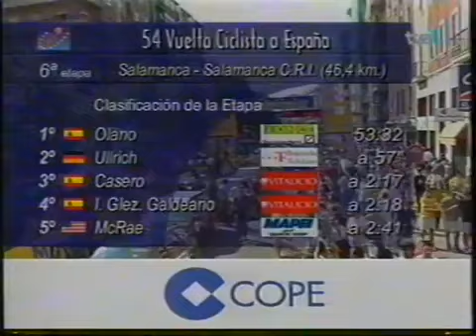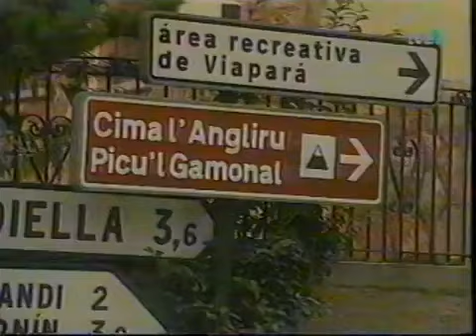Vuelta a España 1999 - 06 Salamanca Olano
Vuelta a España 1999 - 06, Salamanca - Salamanca, ITT, 51 kms:

1      Abraham Olano Manzano (Spa) ONCE (53.320 Km/h)
2      Jan Ullrich (Ger) Team Deutsche Telekom                             .57
3      Angel Casero (Spa) Vitalicio Seguros                               2.17
4      Igor Gonzalez Galdeano (Spa) Vitalicio Seguros            2.18
5      William Chann McRae (USA) Mapei-Quick Step           2.40
6      Melchor Mauri (Spa) Sport Lisboa Benfica                           2.57
7      Iñigo Cuesta Lopez (Spa) ONCE-Deutsche Bank           2.58
8      Tyler Hamilton (USA) US Postal Service                             3.11
9      Ivan Parra (Col) Vitalicio Seguros                                 3.17
10     Dylan Casey (USA) US Postal Service                                3.27
11     Viatcheslav Ekimov (Rus) Costa Almeria                3.29
12     Laurent Jalabert (Fra) ONCE                        3.33
13     Andrei Kivilev (Kaz) Lotus-Festina                                 3.34
14     Daniele Nardello (Ita) Mapei-Quick Step                            3.34
15     Alvaro Gonzalez Galdeano (Spa) Vitalicio Seguros          3.44
16     Grzegorz Gwiazdowski (Pol) Cofidis                                 3.47
17     Frank Hoj (Den) US Postal Service                                  3.51
18     Pavel Tonkov (Rus) Mapei-Quick Step                                3.55
19     Cristian Moreni (Ita) Liquigas                                     3.57
20     Kurt van de Wouwer (Bel) Lotto-Mobistar                            4.05
21     Roberto Heras Hernandez (Spa) Kelme-Costa Blanca      4.08
22     Victor Peña (Col) Vitalicio Seguros                            4.09
23     Mikel Zarrabeitia Uranga (Spa) ONCE                 4.13
24     Felix Garcia Casas (Spa) Lotus-Festina                       4.13
25     Andrei Teteriouk (Kaz) Liquigas                                    4.15
26     Grischa Niermann (Ger) Rabobank                                    4.19
27     José L. Rubiera Vigil (Spa) Kelme-Costa Blanca             4.19
28     Marcos A. Serrano Rodriguez (Spa) ONCE               4.20
29     Gianni Faresin (Ita) Mapei-Quick Step                              4.23
30     Alex Zülle (Swi) Banesto                                           4.25

GC after Stage 6:

1       Abraham Olano Manzano (Spa) ONCE                24.41.57
2       Jan Ullrich (Ger) Team Deutsche Telekom                            1.07
3       Angel Casero (Spa) Vitalicio Seguros                               2.33
4       Igor Gonzalez Galdeano (Spa) Vitalicio Seguros              2.54
5       William Chann McRae (USA) Mapei                        3.17
6       Melchor Mauri (Spa) Sport Lisboa Benfica                           3.53
7       Iñigo Cuesta Lopez (Spa) ONCE                        4.42
8       Tyler Hamilton (USA) US Postal Service                             4.49
9       Ivan Parra (Col) Vitalicio Seguros                                 4.56
10      Dylan Casey (USA) US Postal Service                                5.07